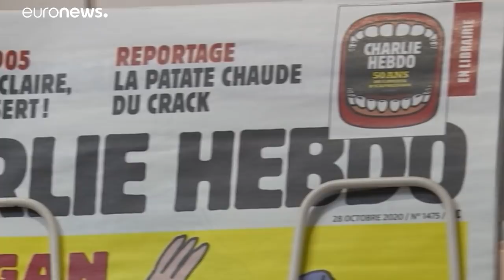Генпрокуратура Анкары возбудила дело против Charlie Hebdo из-за карикатуры на Эрдогана…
Генеральная прокуратура Анкары возбудила уголовное дело в отношении французского сатирического издания Charlie Hebdo, опубликовавшего карикатуру на Реджепа Тайипа Эрдогана.